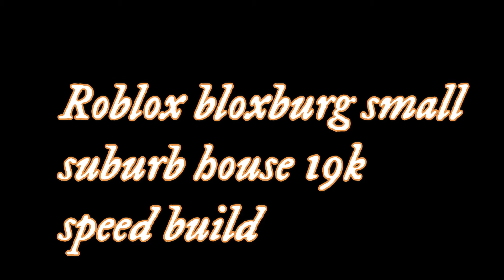Roblox bloxburg small suburb 19k house | speed build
today I decided to do a roblox bloxburg speed build. Feel free to copy my builds just please remember to give me the credit